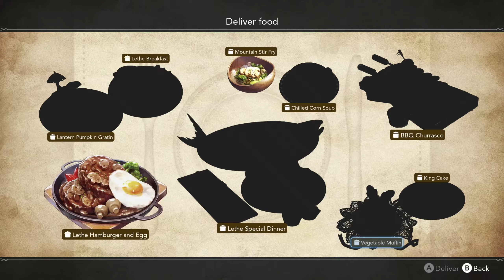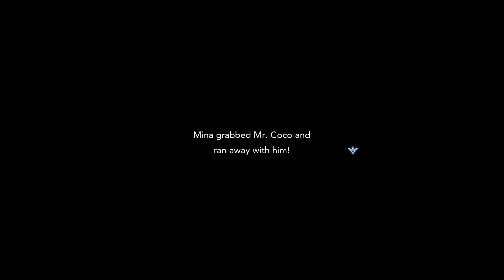Harvestella - Gameplay Walkthrough - Part 37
Welcome back to @queenbgaming7746, where we continue Harvestella.

In this episode, we work on building our relationship / closeness with several characters as well as work on some Quests.

Character Story -
Istina's Worries - Closeness with Istina
III Tidings - Closeness with Asyl
Her Parents' research - Closeness with Cres - Re-ice Flowers in the Jade Forest
Origin of the Lie - Closeness with Unicorn
Life After Revenge - Closeness with Brakka
The Seaslight Order Wavers - Closeness with Shrika

Finished / Completed Quests -
The Truth Behind the Mischief Completed
You Shall Not Pass Completed
Mr. Coco's Secret Completed

Quests Started -
Return to Sender
Mr. Coco's Secret

All videos are recorded and played by myself, or one of my two children